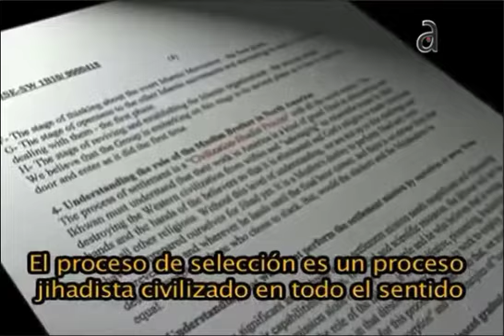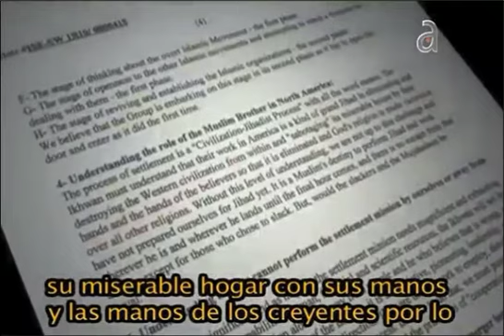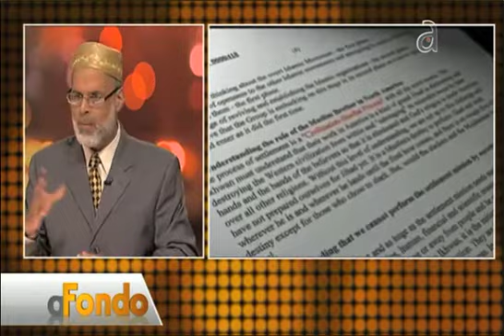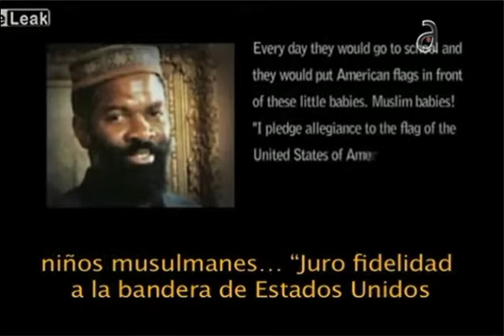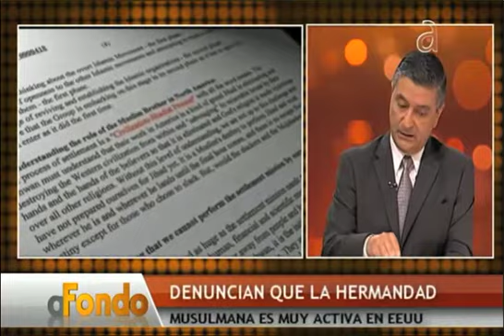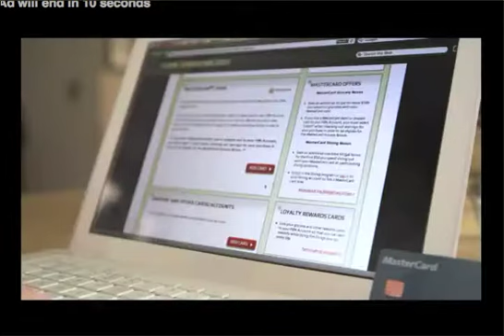"Jihad in America" denuncia supuesta expansión de Hermandad Musulmana en los EEUU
[English] Journalist Pedro Sevcec interviews Political Analyst Wilfredo Amr Ruiz, Esq.; about the film Jihad in America. The film presents the alleged expansion of the Muslim Brotherhood operations in the United States. [A FONDO | America TeVe; Miami, FL]
[Spanish] El reconocido periodista Pedro Sevcec entrevista al Analista Político Internacional,  Lcdo. Wilfredo Amr Ruiz,  sobre la película "Jihad in America" . La misma presenta la supuesta expansión de las operaciones de la Hermandad Musulmana en los Estados Unidos.  [Programa: A FONDO | América TeVe; Miami, FL]